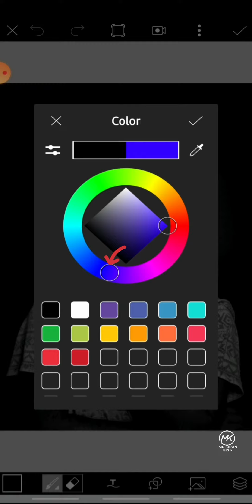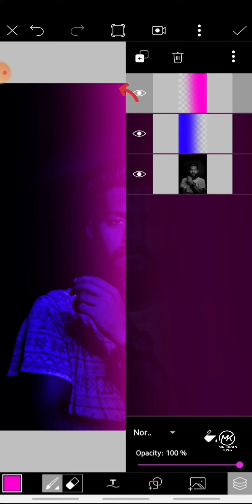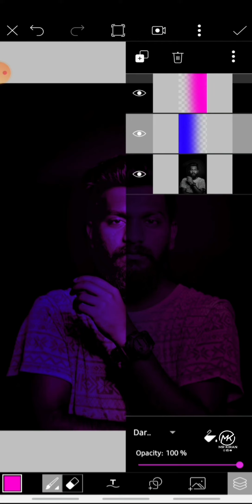NEON EDIT || PICSART || NEON EFFECTS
Simple Neon Edit Using Picsart .